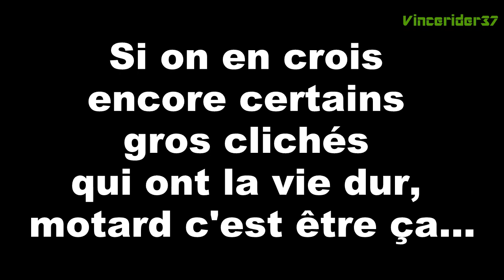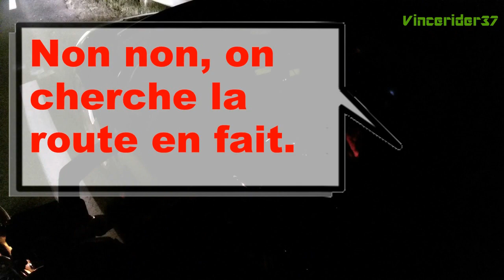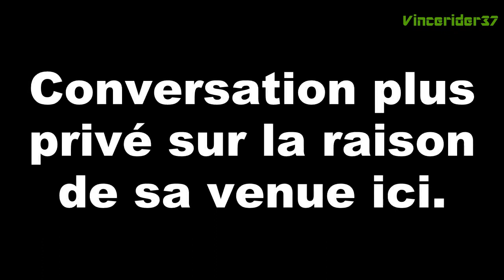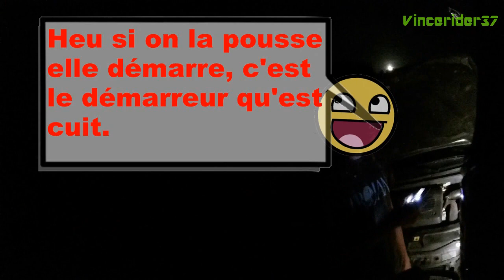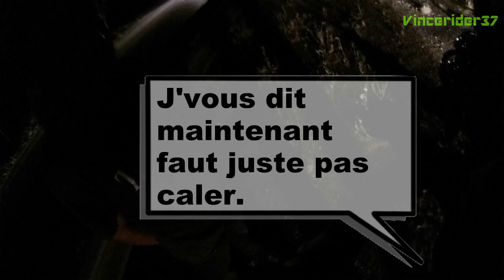Daily Observations #24 Les clichés sur les motards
Une question sur ce que veux dire être motard et les clichés qui nous collent à la peau.

Sans oublié des voitures pas toujours au mieux de leur forme, des Bad Driver et des Pinpin.

Encore quelques kilomètres sur nos routes de Touraine pour vous en compagnie d'un motard un peut (trop) allumé.